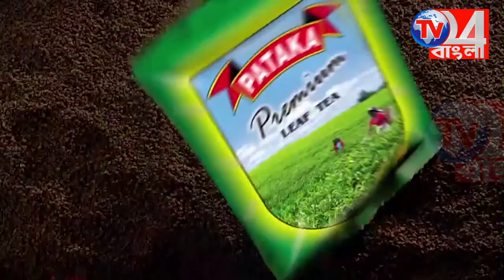কলার গাড়িতে করে প্রচুর ফেনসিডিল পাচার, পুলিশের জালে ২